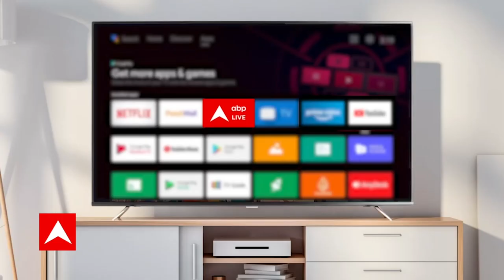Breaking News : Congress नेता Indranil Rajguru के महादेव - अल्लाह वाले बयान पर BJP का हमला